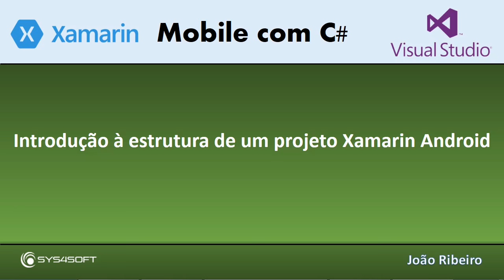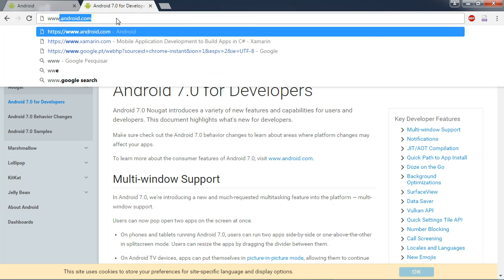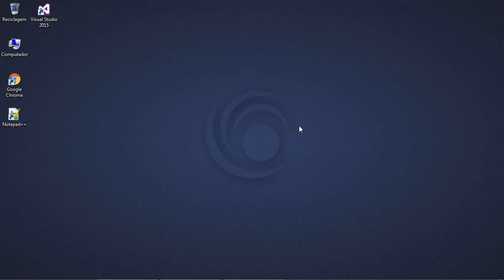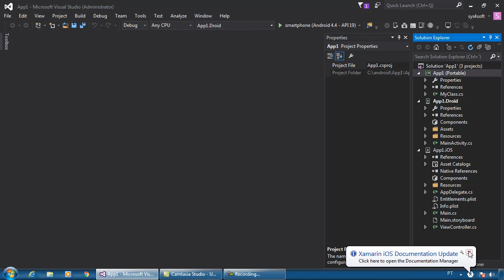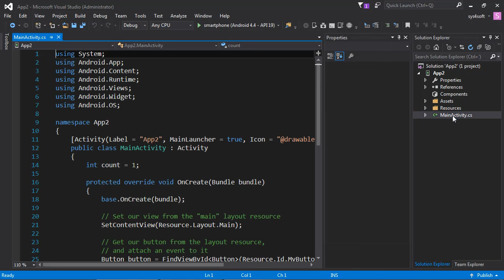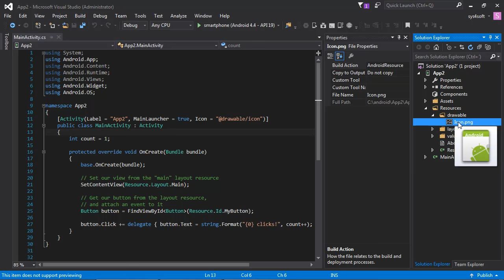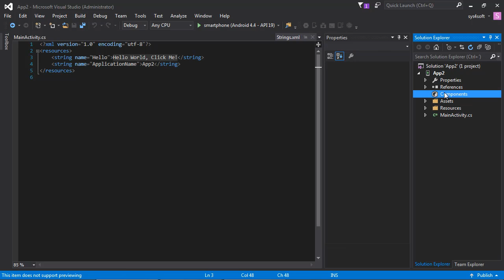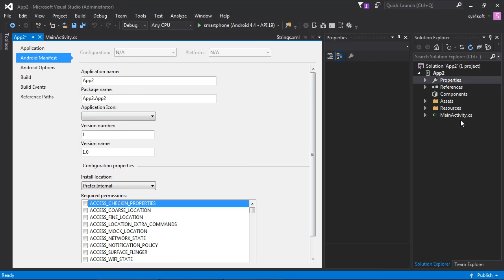009 xamarin introducao a estrutura de um projeto xamarin android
Cursos Udemy:
🆕 CodeIgniter 4 Júnior a Mestres com Projetos Web